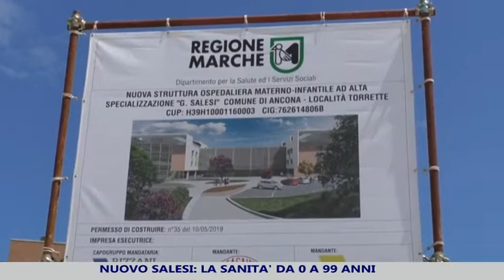Nuovo Salesi, la sanità da 0 a 99 anni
Nuovo Salesi, la sanità da 0 a 99 anni nella cittadella sanitaria